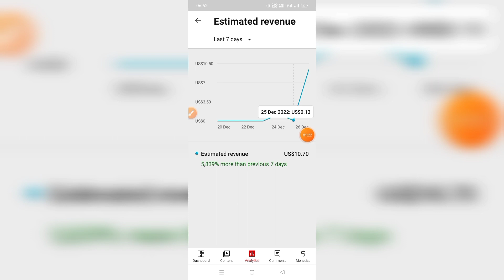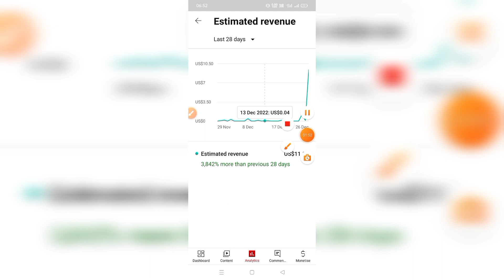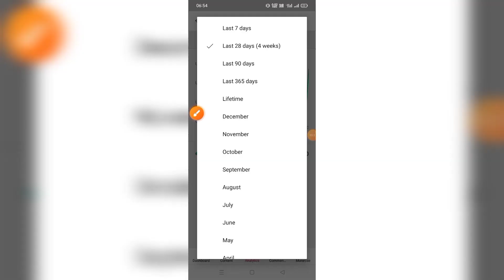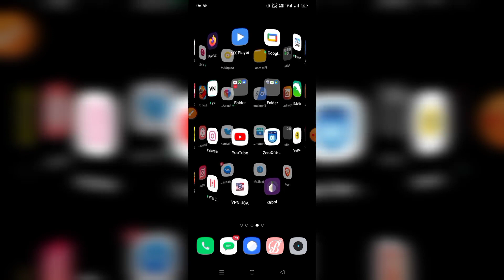CPM work kaise kare | CPM work new tricks | today cpm work | cpm work 2023 |CPM work Manoj Saini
CPM work kaise kare | youtube cpm work new mathod | today cpm work Manoj Saini | cpm work 2023
CPM work kaise kare | Manoj Saini CPM work new tricks | today cpm work Manoj Saini | cpm work 2023

cpm work new trick how to increase youtube revenue
high cpc keywords how to get high cpm on youtube
rpm course
how to make money on youtube increase cpm youtube
high cpm keywords for youtube high cpm course
increase cpm
high cpm countries high cpc keywords
rpm course
increase cpm youtube how to increase your cpm on youtube